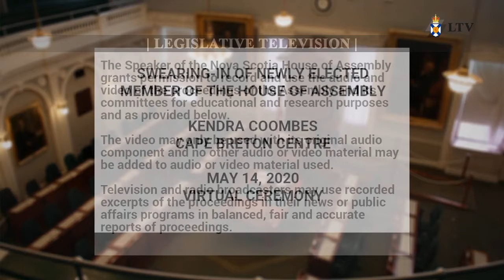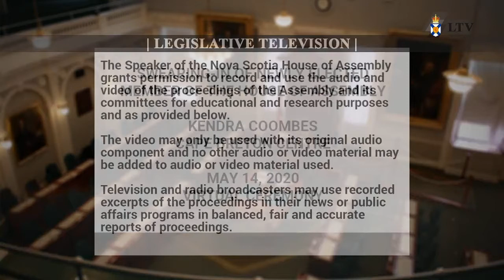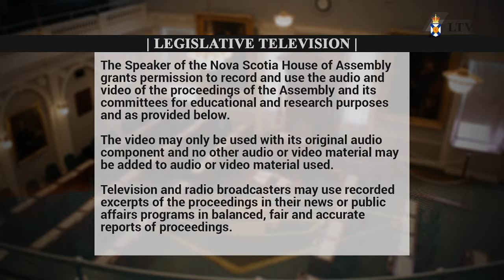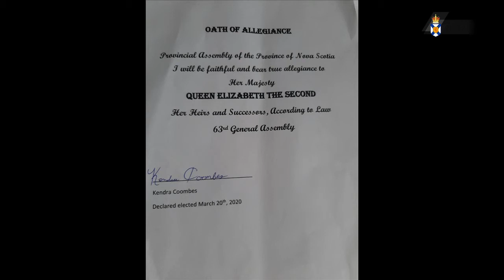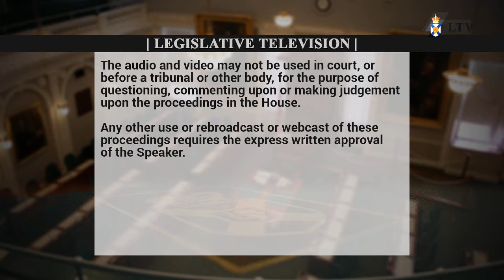Swearing-in of New Member Kendra Coombes - May 14, 2020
Ceremony start: 4:23